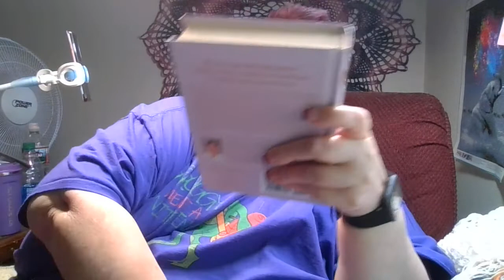Devotional July 14, 2022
Washclothes, pot holders, soap bags, shawls, anything they can use. This is for our domestic violence victims and native Americans. I will at some time also be donating to our homeless shelter so what the domestic violence shelter won't take will give to the homeless shelter.

Wishlist for Amazon

Happy Mail

Keri Shirk
North Bonneville, Wa 98639